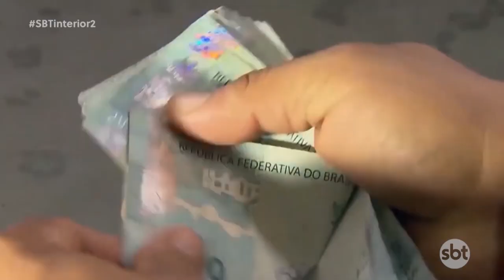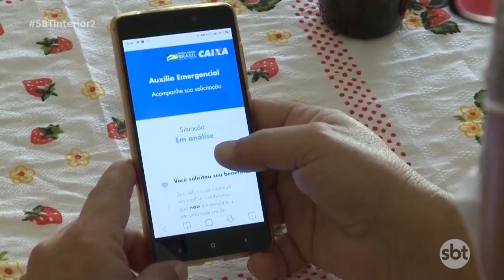Pesquisa mostra que boa parte das famílias que receberam o auxílio emergencial não possui outra font